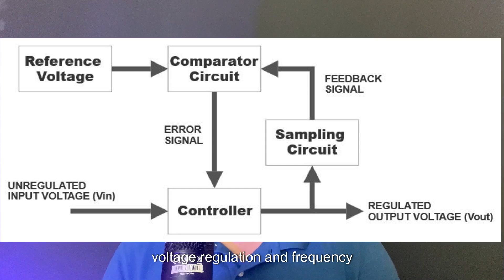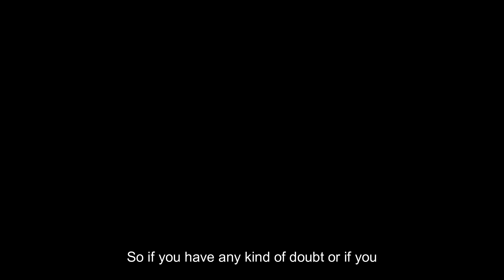How Solar Grid Tie Inverter Synch with Grid? Solar ON-Grid Inverter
Hey Guyz, this video is about how solar grid tie inverter synch with the grid supply for safe & reliable operation.